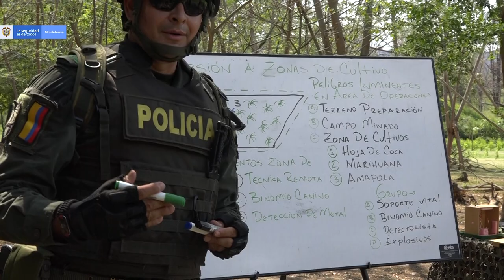Los héroes de cuatro patas de la Policía Antinarcóticos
Estos caninos, de uno a siete años de edad, con nariz fría, de cuerpo peludo, audaces y de gran olfato entre labrador, pastor holandés y belga malinois  son los encargados de detectar minuciosamente cualquier tipo de amenaza en medio de la erradicación de cultivos ilícitos en las zonas más complejas del país.

Desde su primer año, hasta que cumplen 7, se preparan durante cuatro meses junto a guías de la Policía del Cenop (Escuela Internacional del Uso  de la Fuerza Policial para la Paz), para enfrentar por binomios (guía y canino), uno de los retos más importantes que tiene Colombia: la erradicación total de los cultivos ilícitos.

Para poder enfrentar este gran desafío, los perritos son alimentados con dos raciones al día de solo concentrado, así se les garantiza un balance nutricional para el trabajo que realizan. Algunos deben utilizar protección para evitar parásitos internos y externos.

Una tarea que no ha sido fácil para el Gobierno Nacional, teniendo en cuenta el riesgo que corren a diario estos caninos, como dos de ellos que han fallecido en cumplimiento de su deber, desde 2014 hasta la fecha.

Pero la historia ha sido diferente para otros, que se han convertido en salvavidas, como es el caso de Tamy, una perrita de cuatro años, que en medio de una actividad de erradicación logró evitar que su guía muriera al estallar tres minas antipersona.

Así lo relata, el patrullero Neider Parra, al recordar ese 26 de febrero de 2019: “Nos encontrábamos en Tumaco, Nariño realizando erradicación de cultivos ilícitos, me desempeñaba como guía canino y lamentablemente caímos en un campo minado y perdí mis extremidades inferiores. Tamy perdió audición y actualmente tiene problemas lograr equilibrio, anteriormente ella había salvado otras vidas, por eso para mí sigue siendo la mejor perra que tiene la Dirección Antinarcóticos”.

En este momento, la Dirección de Antinarcóticos cuenta con más de 200 caninos que están en entrenamiento constante. Este año, 80 de ellos han sido enviados a diferentes zonas del país, donde según el Capitán Carlos Gómez, Jefe de Caninos Antinarcóticos de la Policía, se han presentado la mayoría de denuncias por la siembra de estos cultivos.

“Para febrero, el servicio está pronosticado para Tumaco (Nariño), Caucasia (Antioquia) y Villa Garzón (Putumayo). Desde ya han salido 24 caninos a diferentes puntos con sus guías y la otra semana empezarían a llegar los otros a esos sitios”, señala el Capitán Gómez.

La preparación de estos caninos también debe ser muy exigente: “lo importante es el clima, entonces aquí en el Cenop tenemos un clima que facilita y proyecta el trópico a nivel nacional como es una temperatura siempre caliente, entre húmeda y seca, entonces están en el ambiente perfecto para realizar su labor en el área de erradicación”.

Ahora para el 2020, estos héroes de cuatro patas tienen la misión junto a la Policía y toda la Fuerza Pública de superar las cifras de erradicación del 2019, que llegaron a más de 94 mil hectáreas de cultivos ilícitos erradicados.

Además, seguir siendo ángeles guardianes no solo de los guías que los acompañan, también de toda una Nación que todos los días trabaja por un país en paz.